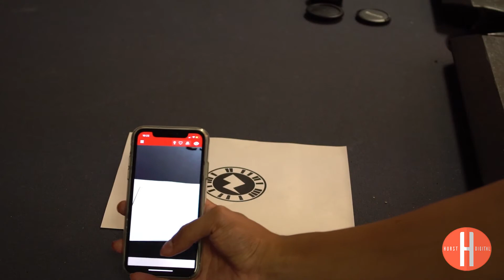JaDaku AR Project Day 1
Hurst Digital
Hurst Medical
Hurst Audio

Series Description:
Hurst Digital is an Emmy award-winning, turn-key video production company, helping organizations tell their story to customers and employees through strategy and visual content creation.

Our work has won the hearts of clients and judges, too: I have earned 1 Emmy, 17 Telly Awards, 6 Remmy Awards, 2 Davey Awards, and 10 Aurora Awards for my work with clients like Nike, PUMA, Omnicom Media Group, Richards Group, American Heart Association, Texas Instruments, Showtime, HBO, Hickory Farms, The Texas Rangers, and NASA.

At the end of the day, we just want to make you look good. in a smart way! We are not just passionate about pixels – we turn them it into art.

Credits:
Directed by Joshua Hurst
Animation by Oscar Tinoco
Animation by Joel Arteaga
Animation by Draylon Polk
Edited by Travis McGuire
Project Manager: Jasmine DeLaCruze

Hurst Digital ©